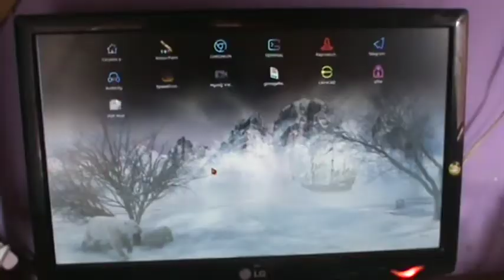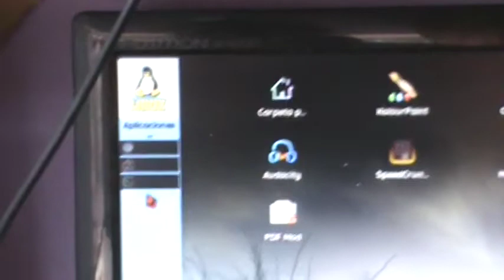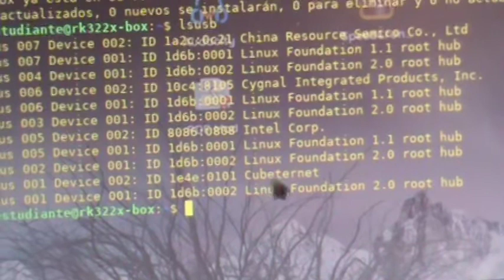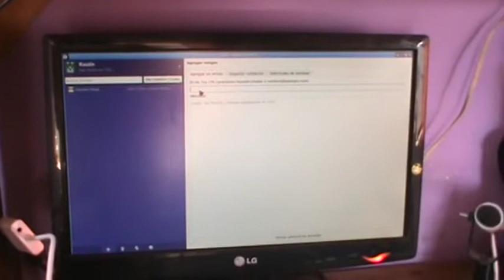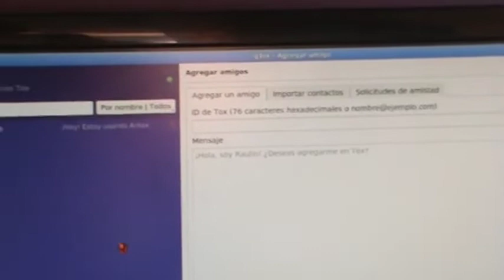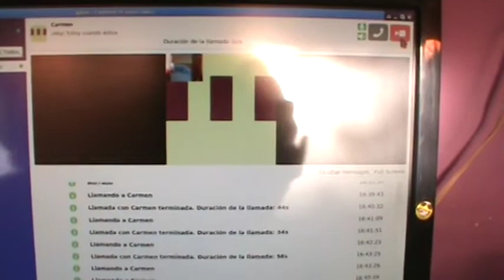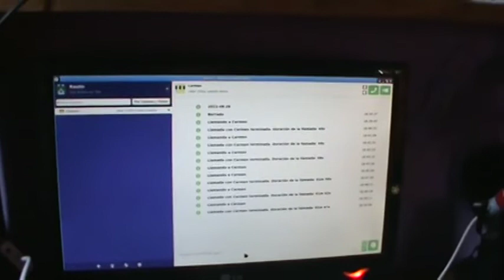VIDEO LLAMADA DESDE UN TV BOX A CUALQUIER DISPOSITIVO, CON QTOX Y ARMBIAN GNU/LINUX....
Crees que se podria realizar video llamadas desde un TV BOX?   por supueto, QTOX, es un servicio de mensajeria sin servidores porque la conexion es directa de dispositivo a dispositivo,